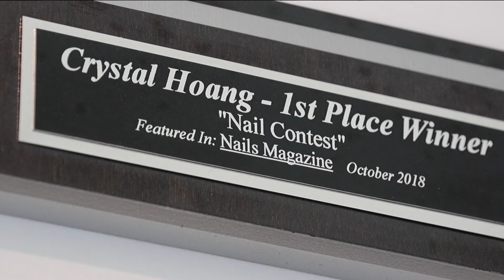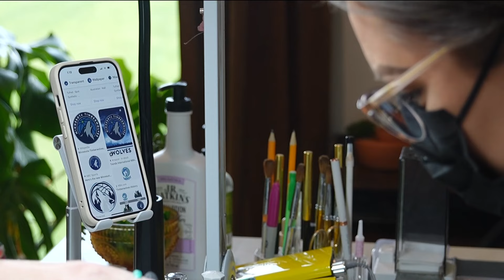Nail artist helps Wolves fans show their pride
Crystal Hoang – and her clients – are embracing the Timberwolves’ playoff run.